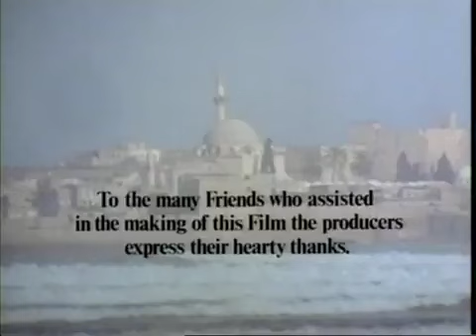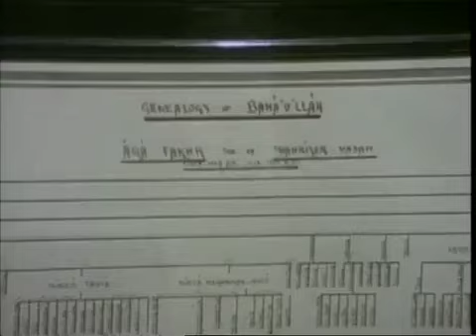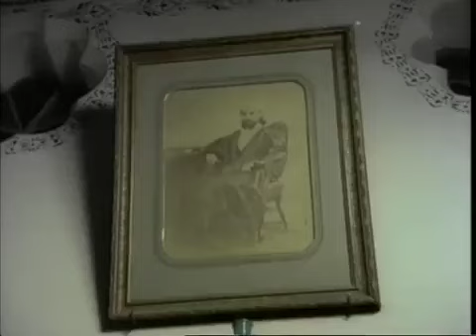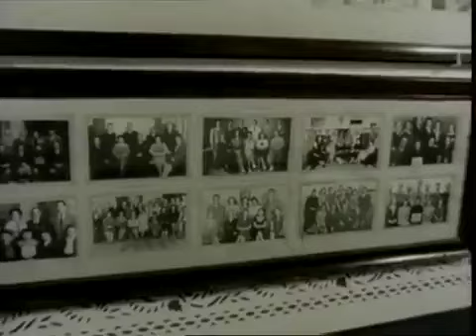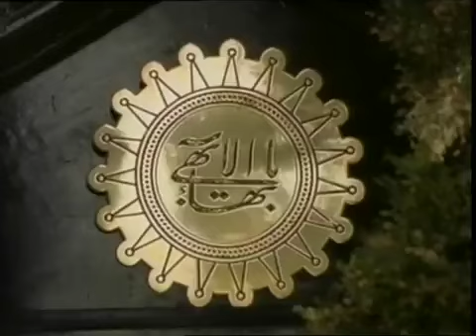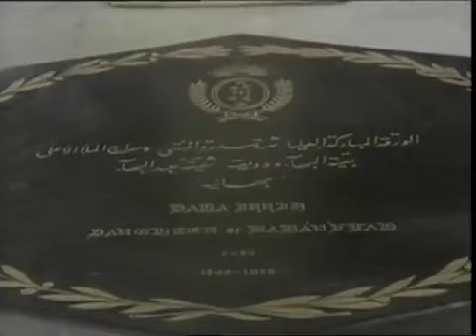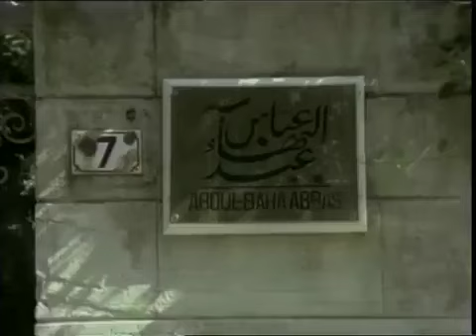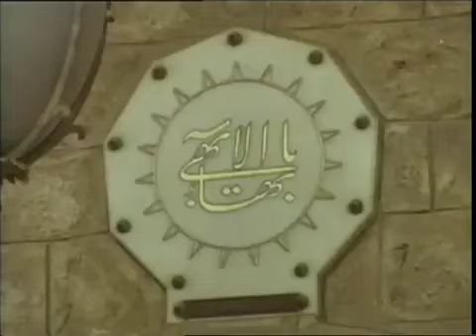'The Pilgrimage' with Hand of the Cause of God Amatu'l Bahá Rúḥíyyih Khanum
'The Pilgrimage' a documentary with Hand of the Cause of God Amatu'l-Bahá Rúḥíyyih Khanum